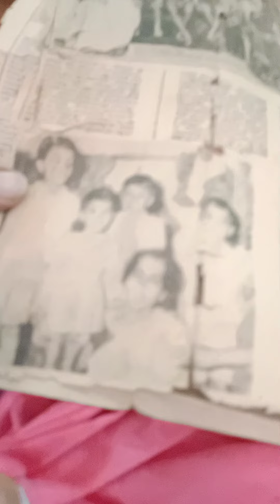Smartway Prasad sir's imotional experience sharing